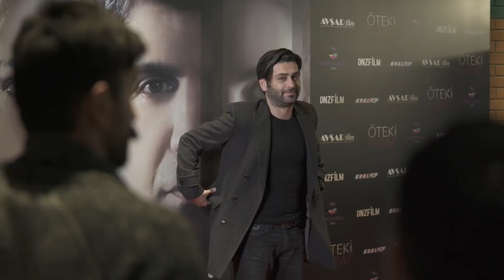Öteki Taraf - Galadan Görüntüler ve Röportajlar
Başrollerini Özcan Deniz, Meryem Uzerli ve Aslı Enver’in paylaştığı, “ÖTEKİ TARAF” Avşar Film YouTube kanalında! Hemen izlemek için tıklayın;

Özcan Deniz’in ilk kez gerilim ve dram türünde hem başrolü oynadığı hem de yönetmen koltuğuna oturduğu film iTunes'da satışta.